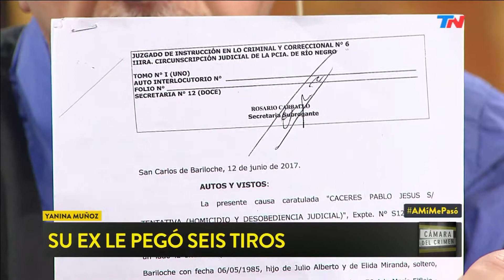A mí me pasó: Su ex le pego 6 tiros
Fragmento de "Cámara del Crimen" emitido el Sábado 23 de Septiembre de 2017.
Yanina Muñoz vino a 'Cámara del Crimen' a contar cómo su ex pareja, con quien tiene una hija de 13 años, le pegó 6 tiros. Hoy sigue recuperándose de las lesiones.